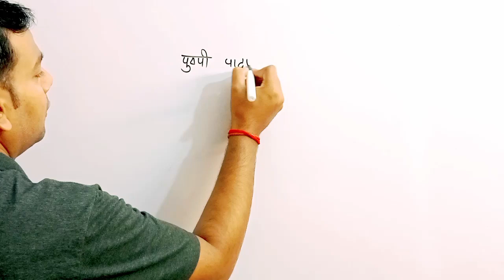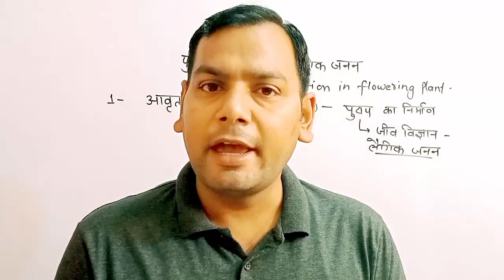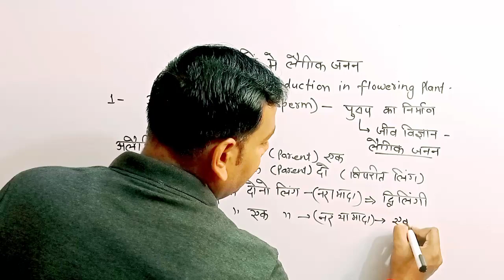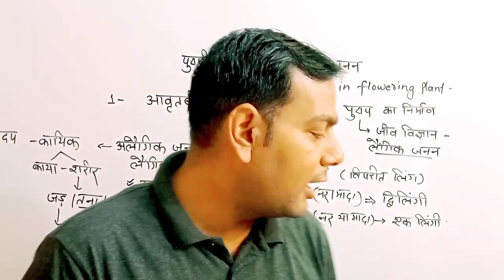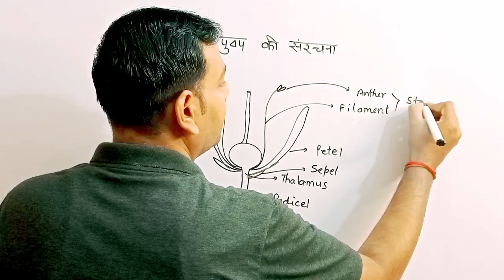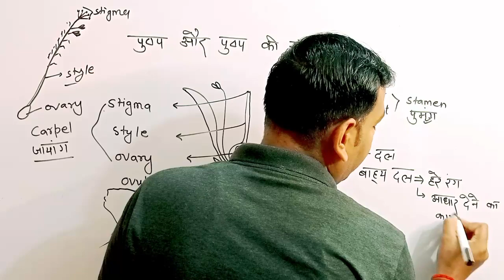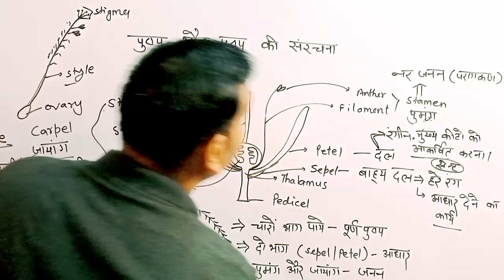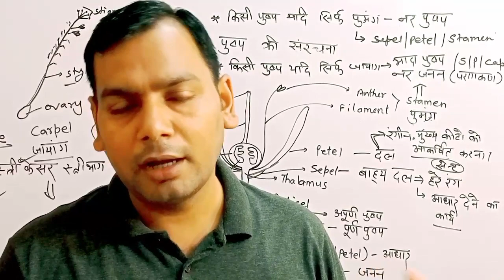01|पुष्प तथा पुष्प के अंग | Up board class 12 crash course|| Sexual reproduction in flowering plants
Please join me Facebook Twitter Instagram YouTube 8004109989

Up board 12th crash course|| Up board exam 2023 kab hoga || up board biology class 12 || Up board best channel|| Up board biology classes by Pradeep sir
Class 12 biology sample paper 2022-23
Class 12 biology classes by Pradeep sir
Class 12 bio
Sexual reproduction in flowering plants
Flower and it's part